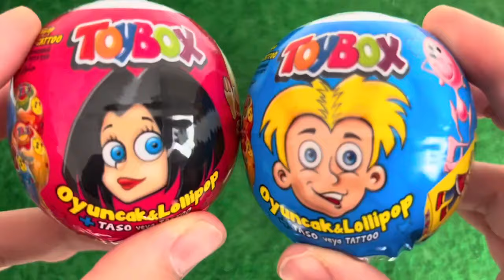Red VS Blue Food Dessert Mukbang 빨간색 파란색 디저트 먹방 DUBYBUBA 도나 CANDY